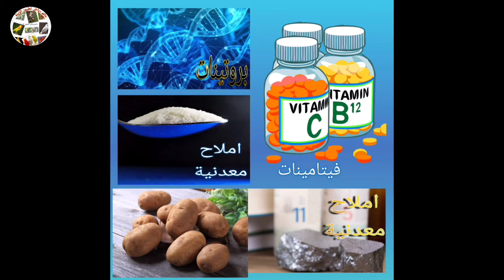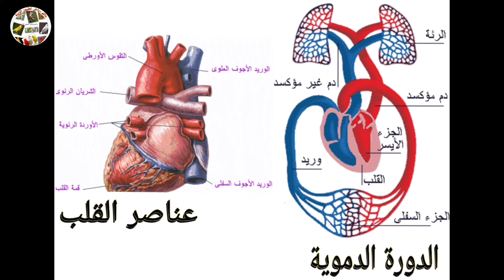فوائد البطاطس للطيور وطرق تقديمها لها(2021)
السلام عليكم ورحمة الله تعالى وبركاته اهلا وسهلا بجميع الهواة والمحترفين والمهتمين بعالم طيور الزينة.في هذه الحلقة انشاء الله سوف نتطرق لمكون البطاطس وفوائدها العديدة على صحة طيورنا الجميلة كما سنتطرق لكوناتها ودواعي استعمالها وطرق تقديمها لها.فعلى امل ان تعجبكم الحلقة اتمنى منكم الدعاء لاخوكم رياض فلنتوكل على الله.

فوائد بطاطس للطيور؟فوائد البطاطس لطيور؟فوائد البطاطس للطيور وطرق تقديمها لها(2021)؟تجهيز وتقديم البطاطا لطيور الكوكتيل؟فوائد البطاطس لطيور الزينة؟طرق تقديم البطاطس لطيور الزينة؟فوائد البطاطس للكناري؟فوائد البطاطس للبادجي؟فوائد البطاطس للكوكتيل؟فوائد البطاطس لطيور الحب؟فوائد البطاطس للحسون؟اضرار البطاطس للطيور؟أهمية وفوائد البطاطس المسلوقة لجميع أنواع طيور الزينة؟

وللتعرف على هذه الفوائد والمكونات ما عليك الا مشاهدة هذا الفيديو للنهاية
وإذا أعجبك الفيديو فضلا وليس امرا المرجو منك الإعجاب بالفيديو والإشتراك في القناة وتفعيل الجرس حتى يصلكم كل جديد.

1*تقديم لقناة عالم رياض لطيور الزينة
4*طريقة سهلة وبسيطة لتحضير خل التفاح وفوائده المذهلة للصحة الطيور
26*عصير البنجر او الشمندر الأحمر أو الباربا وفوائده للطيور
32*فوائد نبتة الازير أو إكليل الجبل للطيور وطرق تقديمه لها
41*أهمية تقديم البطيخ الأحمر أو الدلاح للطيور في فصل الصيف2021
43*تعرف لفوائد فاكهة الخوخ على صحة طيورك وكيفية تقديمه لها 2021
44*فوائد اليانسون أو حبة حلاوة للطيور وطرق تقديمه لها
45*تعرف للفوائد السحرية لفاكهة الرمان وأثارها على صحة طيورك